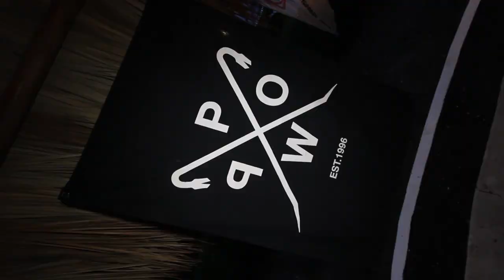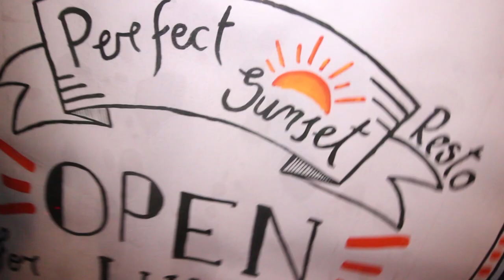Andy Irons Kissed by God Costa Rica avant premier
For first time in Costa Rica and for all our Santa Teresa Mal Pais Playa Hermosa and Manzanillo comunity, Andy Irons movie!
Here you can see how amazing was this great surf event!